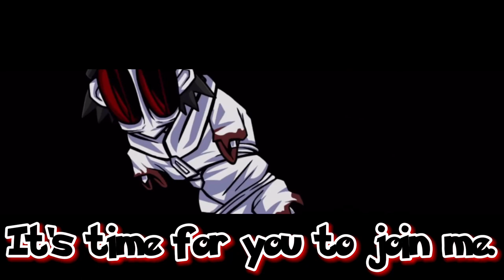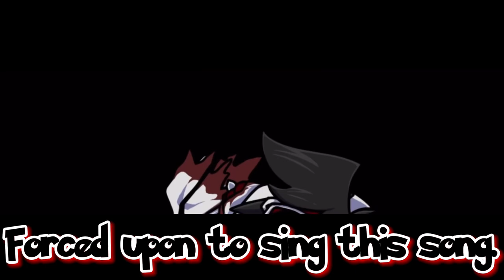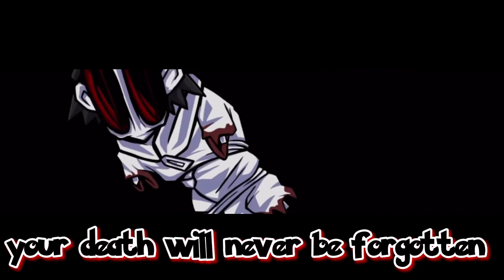Monochrome w/ Lyrics (ft: @KorrieKorva) (Birthday Special!)- FNF Lullaby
It birthday. Me 13 now :)

I started this shi in 2016 and now I’m here. Man my young self would be proud of where I am. Plus, there’s a surprise…

Lyrics: Johan RAM and DeJayCorva
Gameplay: RainyCobra
Voice: DeJayCorva
FNF Lullaby: